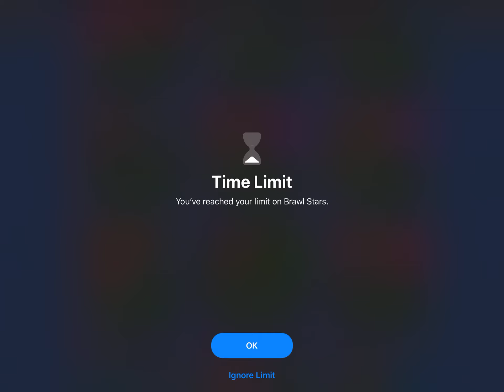Brawl Stars Playing Every Brawler in Showdown and tips with tricks!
This is a test for game play videos and I realized what mistakes were made. Next time, I will improve the quality and sound.